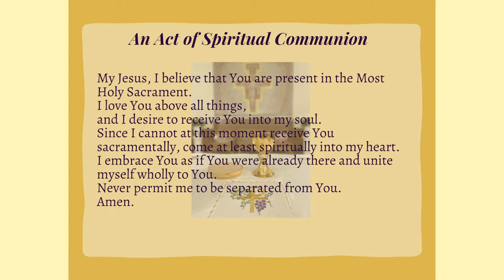Funeral Liturgy for Pasquale Manente